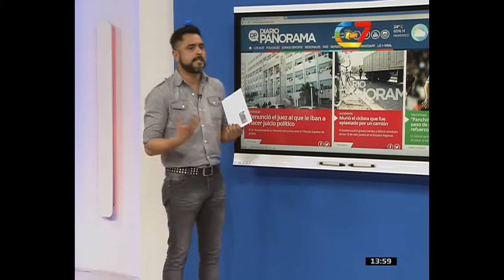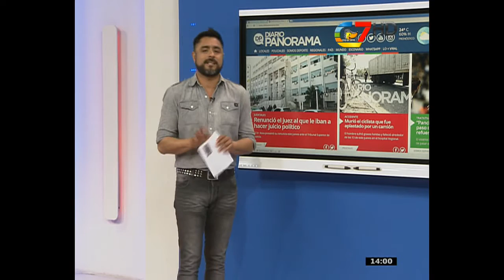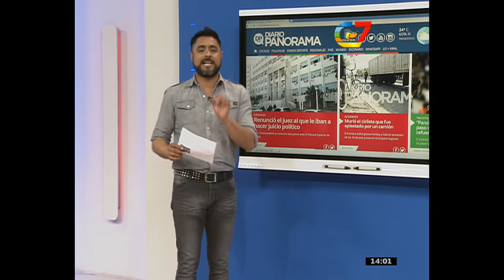En Silípica se erige la capilla de Mama Antula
La obra se lleva  a cabo en la localidad de Villa Silípica, a unos 56 kilómetros al sur de la Capital. Tendrá vitrales hechos por Félix Bunge.